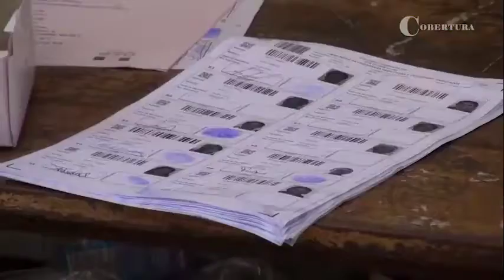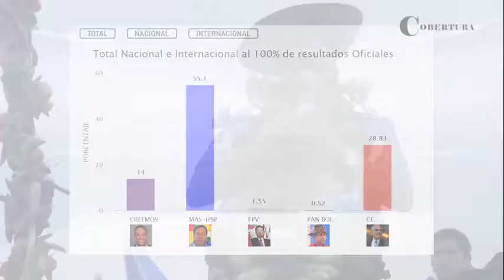Bolivianos se manifestaron en las urnas